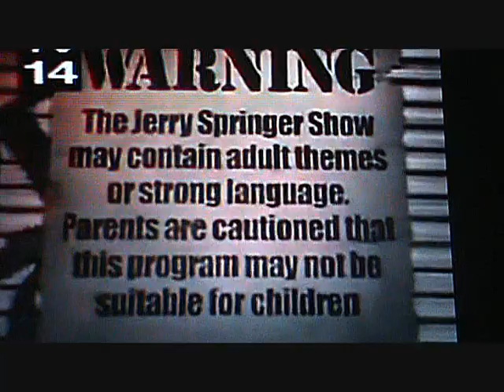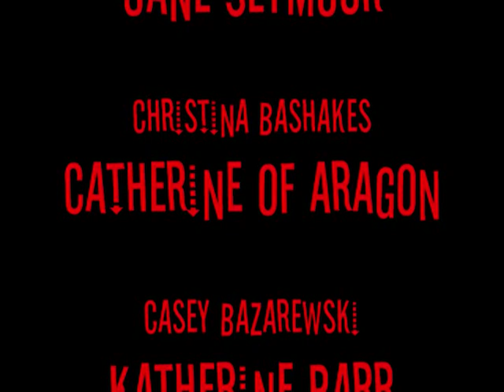Jerry Springer: I'm married to King Henry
A project for my history class.

He divorced his first wife because she had not given him a son and he fell in love with Anne Boleyn

He chopped Anne Boleyn's head off because she had not given him a son either, and also for supposed incest and adultery.

His third wife Jane Seymour died after giving birth to son Edward

He divorced his fourth wife Anne of Cleves because he said she was ugly

He chopped off the head of Catherine Howard (Anne Boleyn's cousin) because she cheated on him with two different men

Catherine Parr out lived Henry by about a year, dieing in childbirth